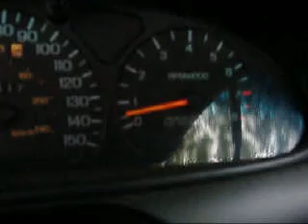this is how the sho is running now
ugg to help figuer it out some more